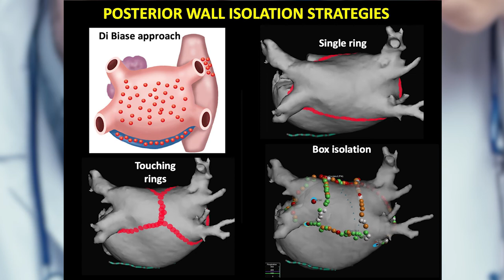Controversies in Electrophysiology: Posterior Wall Isolation Strategies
Peter M. Kistler, MBBS, PhD, FHRS, and Luigi Di Biase, MD, PhD, FHRS, discuss strategies for posterior wall isolation for persistent atrial fibrillation.